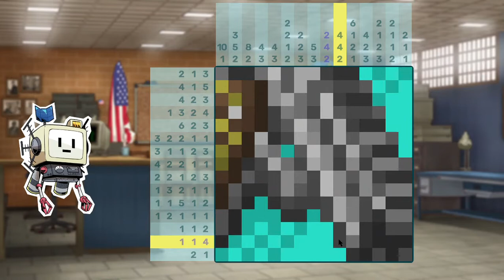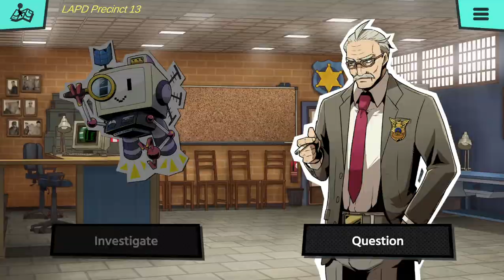Another twist?! ~ Murder by Numbers Episode 19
Another twist and it was him all along? It seems we are almost at the end of the case.